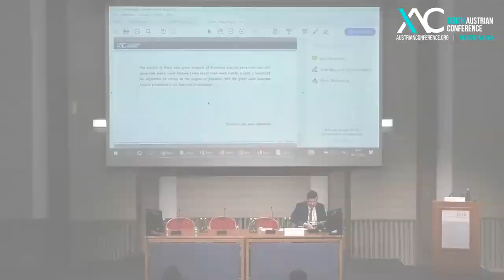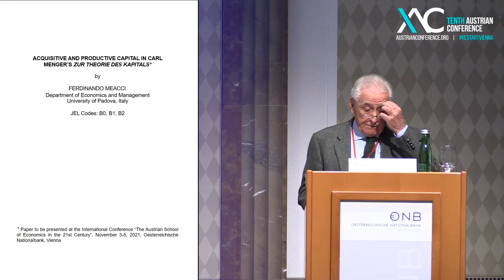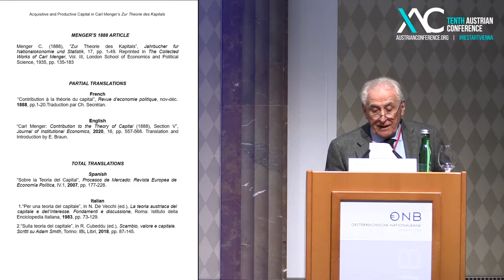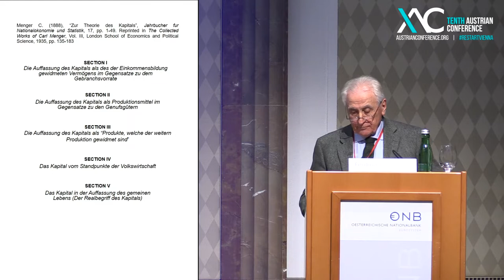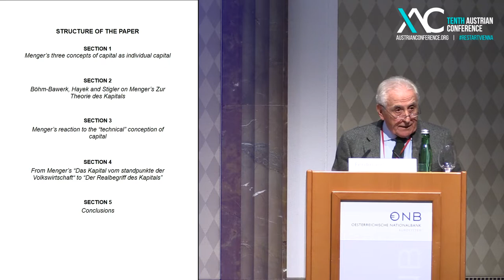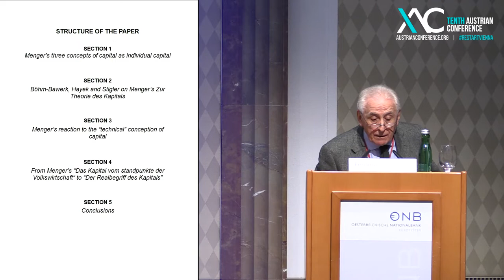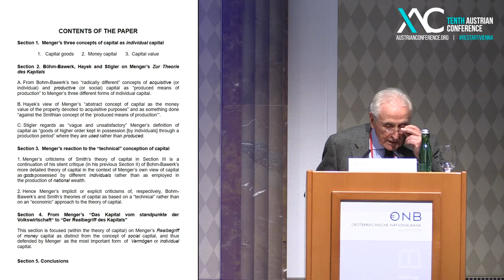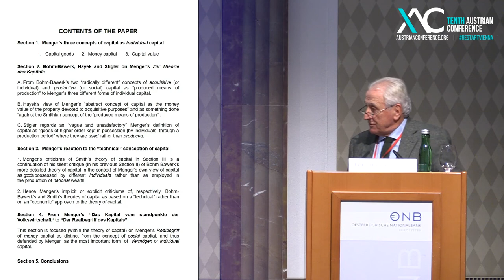Ferdinando Meacci - Acquisitive and productive capital in Carl Menger’s Zur Theorie des Kapitals